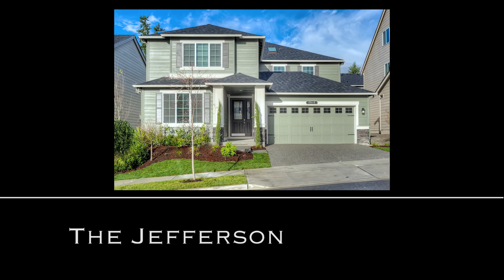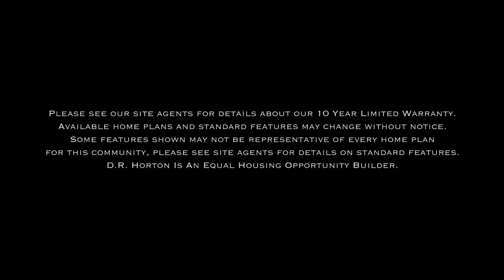The Jefferson at Vinterra by DR Horton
This home design is one of many available in multiple DR Horton communities in the Puget Sound area.